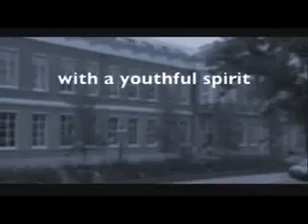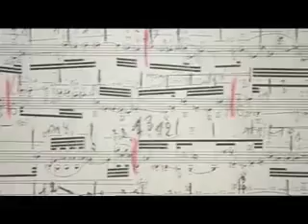Leiden University Promotional DVD